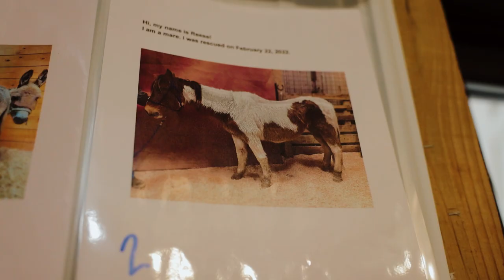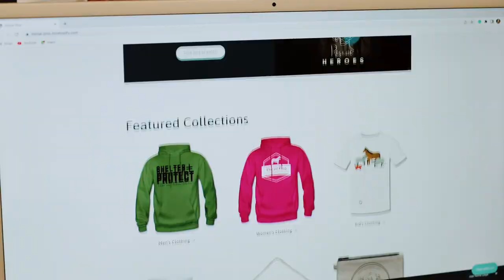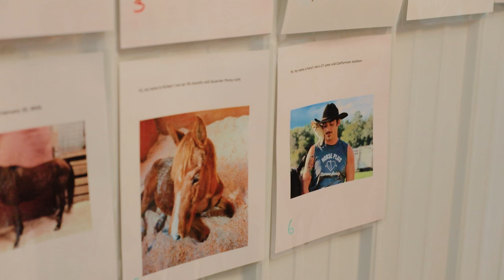De Lente Gets New Shoes | Horse Shelter Heroes S3E9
De Lente's had an amazing hoof surgery and new shoes to protect his injured hoof, an amazing number of horses were adopted and transferred to another organization, a horse with a broken leg is surrendered, and a whole lot more in this latest episode of Horse Shelter Heroes.

Help Rescue, Shelter, and Protect Horses - Give Now!

By phone: 1-888-HPHS-077